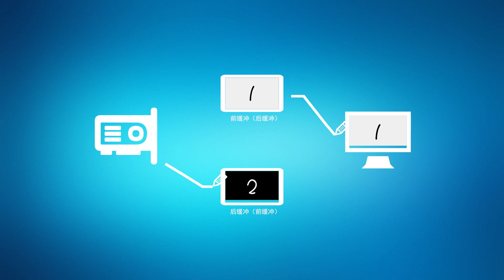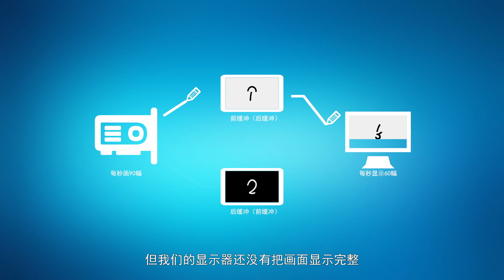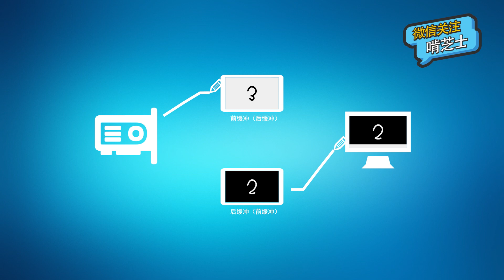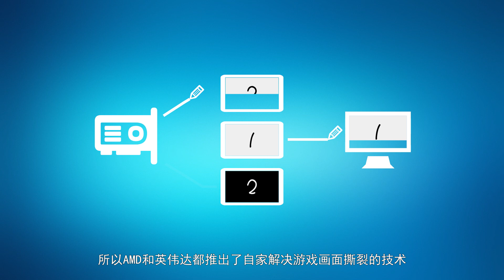垂直同步到底要不要开？它又有啥用？看看这个就知道了